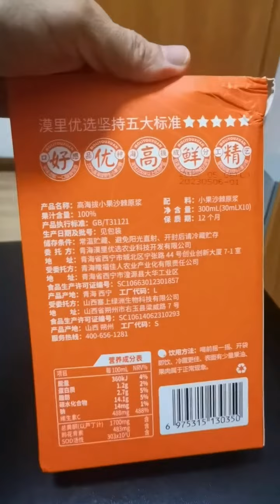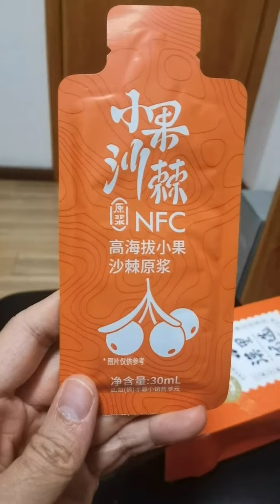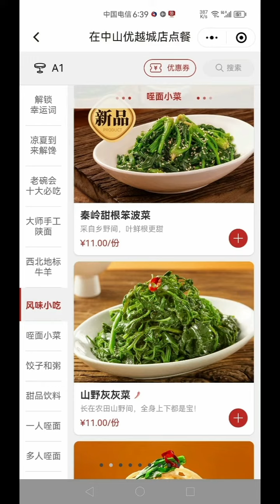沙棘sea buckthorn, vitamin c king.immediately buy NFC(natural)on TaoBao. good for health but sour.